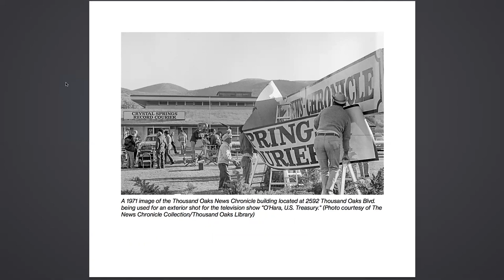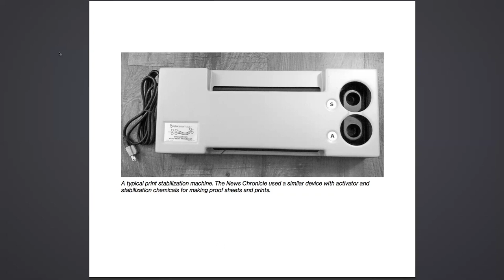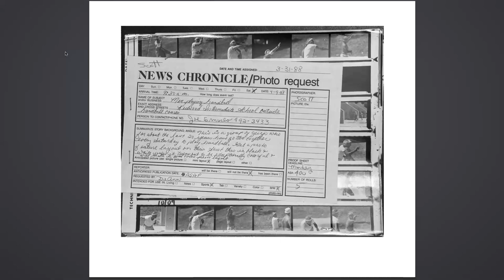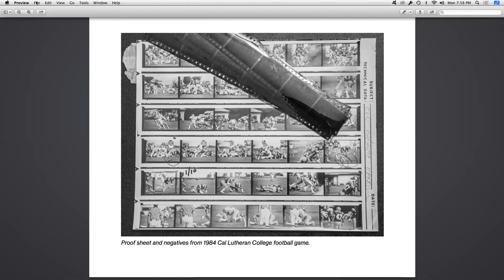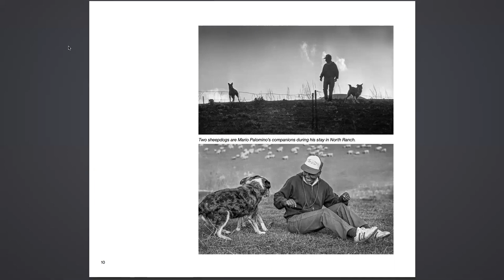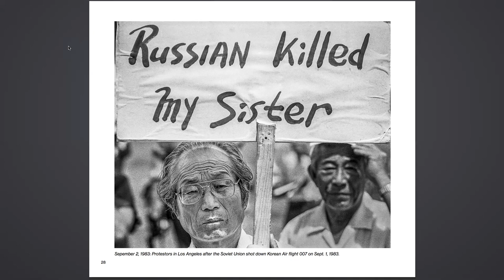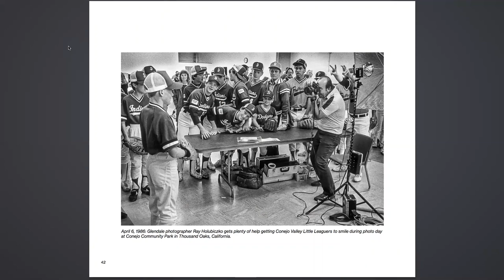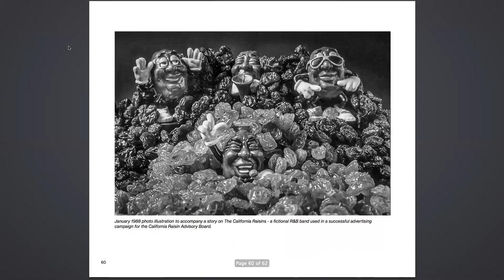Working with Tri-x on Deadline - the 1980s at the Thousand Oaks News Chronicle - Scott Harrison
Scott Harrison graduated with a degree in Journalism Cal Poly, San Luis Obispo, in 1975. After working at several newspapers in California, Massachusetts, and Florida, he landed in Thousand Oaks. Harrison worked at the News Chronicle for eight years. From 1992 thru 2015, he worked in various photo positions at the Los Angeles Times. Harrison retired in 2015. He is a Past President of the Press Photographers Association of Greater Los Angeles.

This video is a webinar presented by Thousand Oaks Photo Group Thousand Oaks Photo Group is located in Southern California and is the largest camera club in California.